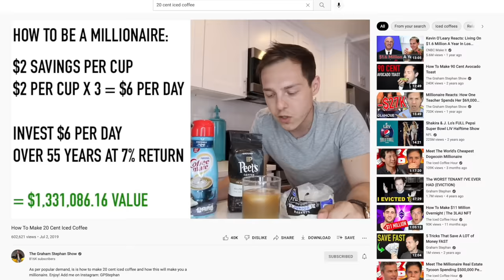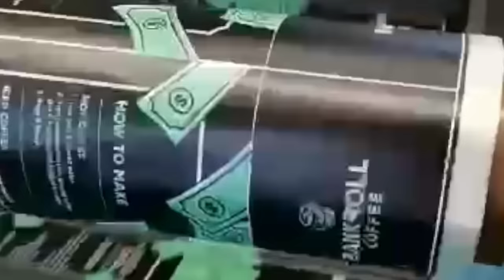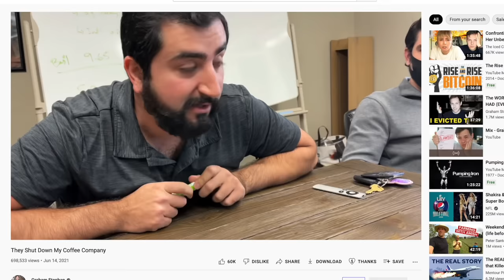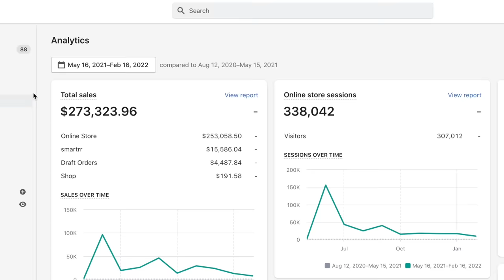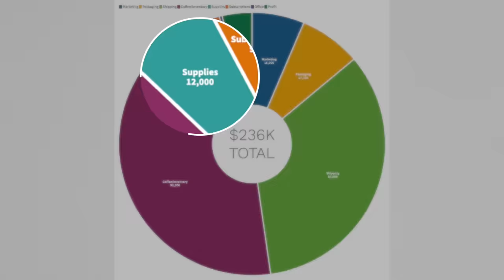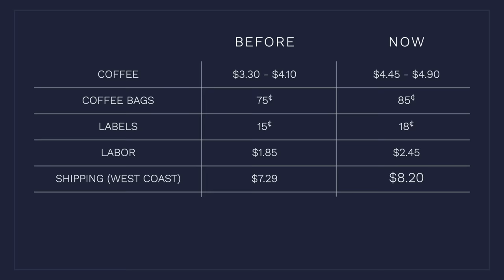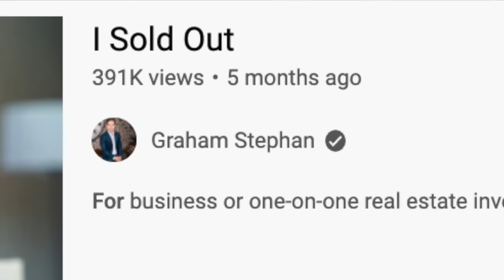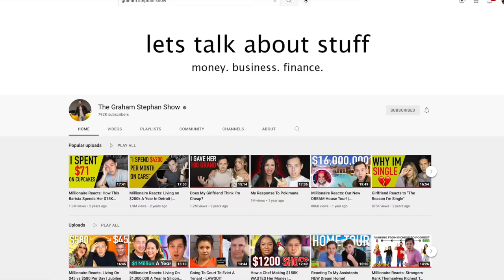My Coffee Company Is Going Broke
The Coffee Business just got more difficult - here's what happened - Enjoy! - Add me on Instagram: GPStephan

My ENTIRE Camera and Recording Equipment: